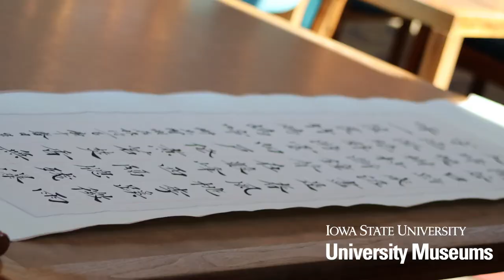Chinese Scrolls Reinstallation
We were recently in the Periodical Room at the University Library reinstalling the Chinese Scrolls. These works of art, ink on paper, are gifts of Drs. David G. Topel and Jay-lin Jane Topel and are in the Topel and Cheng Art Collection. The Topels fund the care of these scrolls, but the funding for care and repair of other works in the Art on Campus Collection comes from donors like you.